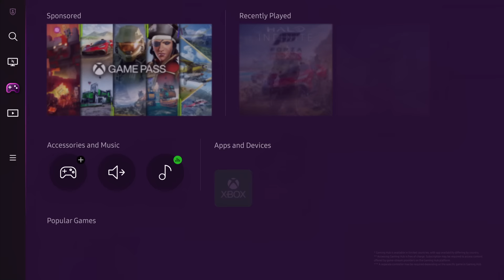Odyssey OLED G9: Official Introduction | Samsung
A new era of OLED gaming is here. The Odyssey OLED G9 delivers the performance to immerse yourself in new worlds and beat your competition.

Stay ahead of the game with the amazing features below:

- The Neo Quantum Processor Pro unlocks OLED’s power for nearly infinite colors, brighter whites and deeper blacks.
- A curved 49" screen in 32:9 wraps around you for new levels of immersion.
- 0.03ms response time and 240Hz refresh rate eliminate lag and ghosting.
- AMD FreeSync Premium Pro minimizes tear and stutter for supreme smooth gaming.
- Samsung Gaming Hub gives you instant access to streamable titles.
- Smart TV Experience lets you tune in to must-see movies and shows.